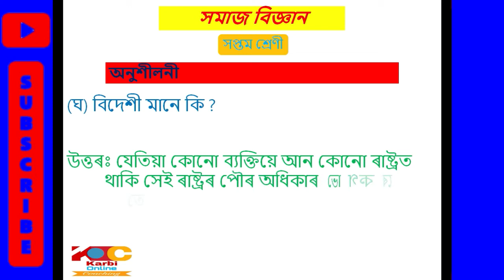Social Science, Class 7, Assamese Medium, Chapter 22 (Part-1): সমাজ বিজ্ঞান, ষষ্ঠ শ্ৰেণী, পাঠ-২২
KARDOM!!!            নমস্কাৰ!!!

সমাজ বিজ্ঞানঃ সপ্তম শ্ৰেণী

সূচীপত্ৰ

ভূগোল খণ্ড

পাঠঃ ২। পৃথিৱীৰ অভ্যন্তৰ ভাগ
Part-I: Uploading soon...

পাঠঃ ৩। পৃথিৱীৰ উপৰিভাগ আৰু ইয়াৰ পৰিৱৰ্তন
Part-I: Uploading soon...

পাঠঃ ৫। মানৱ সৃষ্ট পৰিৱেশ
Part-I: Uploading soon...

পাঠঃ ৬। সম্পদ
Part-I: Uploading soon...

পাঠঃ ৭। অসমৰ সম্পদ
Part-I: Uploading soon...

পাঠঃ ৮। উত্তৰ-পূৱ ভাৰত
Part-I: Uploading soon...

পাঠঃ ৯। ভাৰতৰ জলবায়ু, প্ৰাকৃতিক উদ্ভিদ, কৃষি আৰু জনসংখ্যা
Part-I: Uploading soon...

ইতিহাস খণ্ড

পাঠঃ ১০। মৌৰ্য যুগৰ পৰৱৰ্তী ভাৰতবৰ্ষ
Part-I: Uploading soon...

পাঠঃ ১১। গুপ্ত সাম্ৰাজ্যৰ উত্থান
Part-I: Uploading soon...

পাঠঃ ১২। গুপ্তযুগৰ পৰৱৰ্তী ভাৰতবৰ্ষ
Part-I: Uploading soon...

পাঠঃ ১৩। প্ৰাক্ ঐতিহাসিক অসম
Part-I: Uploading soon...

পাঠঃ ১৪। মধ্যযুগত ভাৰতবৰ্ষ
Part-I: Uploading soon...

পাঠঃ ১৫। দিল্লীৰ চুলতানসকল
Part-I: Uploading soon...

পাঠঃ ১৬। মোগল ৰাজত্ব কালত ভাৰতবৰ্ষ
Part-I: Uploading soon...

পাঠঃ ১৭। ভাৰতবৰ্ষৰ সাংস্কৃতিক দিশত মোগলসকলৰ অৱদান
Part-I: Uploading soon...

অৰ্থনীতি আৰু ৰাজনীতি খণ্ড

পাঠঃ ১৯। পৰিকল্পনা, বাজেট আৰু উন্নয়ন
Part-I: Uploading soon...

পাঠঃ ২১। শ্ৰমৰ সম মৰ্যাদা আৰু সমূমল্য
Part-I: Uploading soon...

পাঠঃ ২৩। নিৰ্বাচন আৰু নিৰ্বাচনী প্ৰক্ৰিয়া
Part-I: Uploading soon...

পাঠঃ ২৪। গণতন্ত্ৰ আৰু প্ৰচাৰ মাধ্যম
Part-I: Uploading soon...

পাঠঃ ২৫। প্ৰান্তীয় গোট আৰু গণতান্ত্ৰিক অধিকাৰ
Part-I: Uploading soon...

সমাজ বিজ্ঞানঃ অষ্টম শ্ৰেণী-